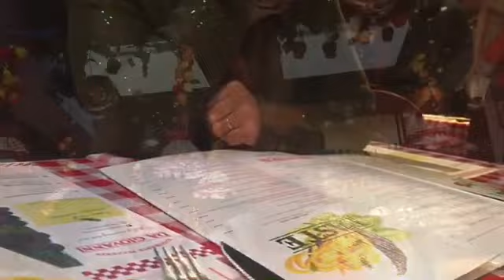لقيت بحال ماعن الهام هوم شي حاجة راقية 😍جولة فمحل تركي عصمان هوم👌🏻 البلية واخا فعطلة